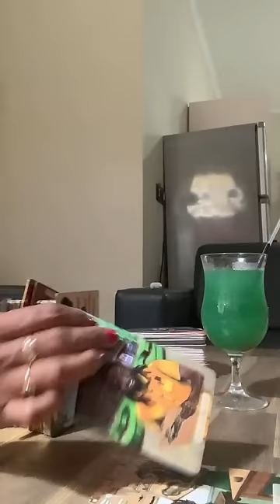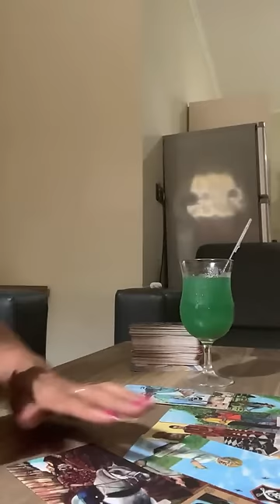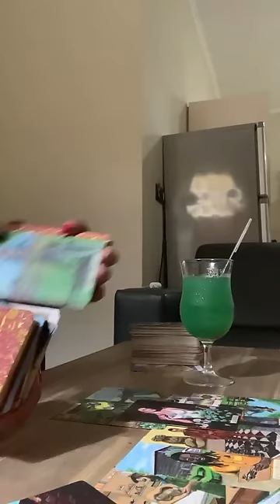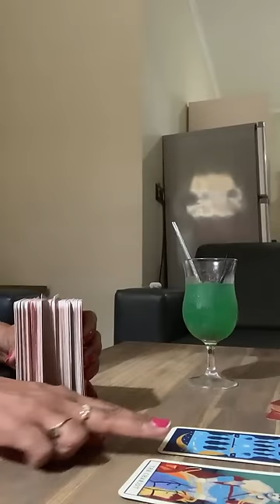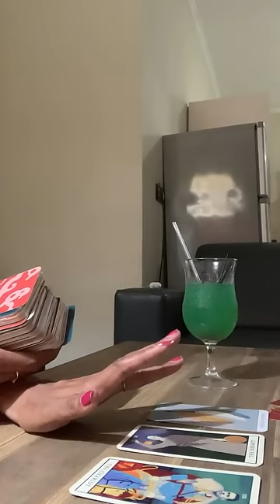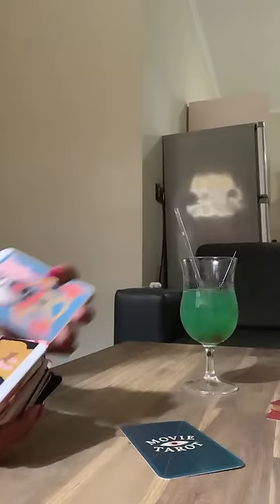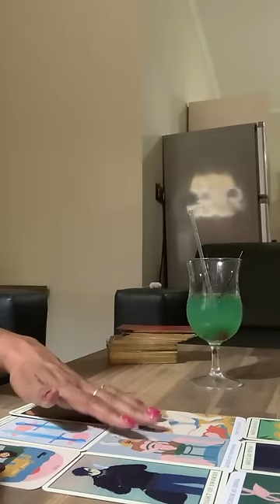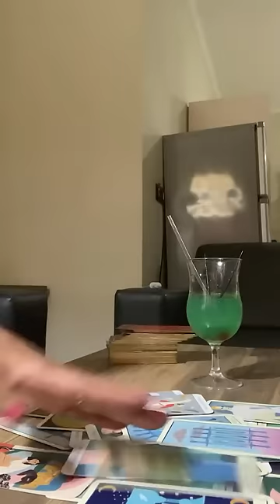OPTIMUS Capricorn: 🪐 OH NO!! Not you again!!! BONUSSSS